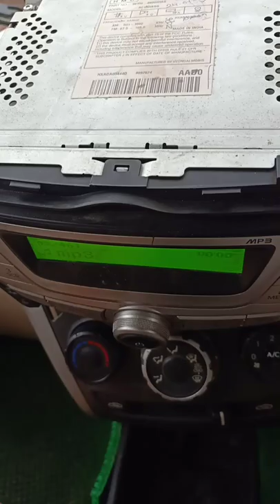car stereo open battery 12v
eon car stereo open battery 12v connection points#short